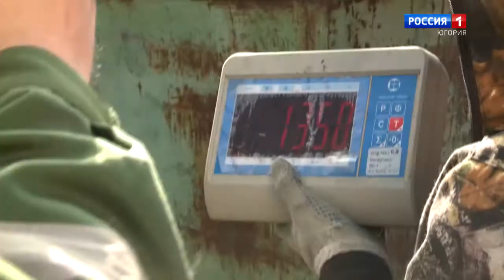Будем платить меньше? В Нефтеюганске измеряют объёмы ТКО для уточнения нормативов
В Нефтеюганске взвешивают мусор на контейнерных площадках. Город инициировал измерение реального, а не усреднённого норматива ТКО. Работники подрядной организации, с весами и рулеткой, выясняют, сколько отходов оставляют горожане, магазины, школы и детсады. Приведёт ли это к снижению квартплаты?

Смотрите выпуски "Вести-Югория" на телеканале Россия-1 ежедневно по будням:
вечером - 21.05
И в выходные: